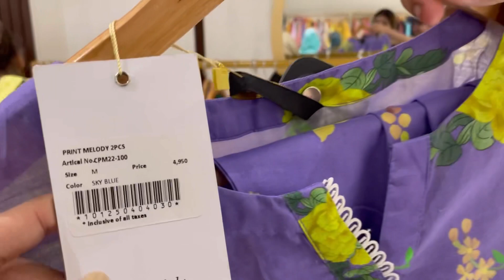Bri Eid ki shopping |chrizma collection@AroojSherry